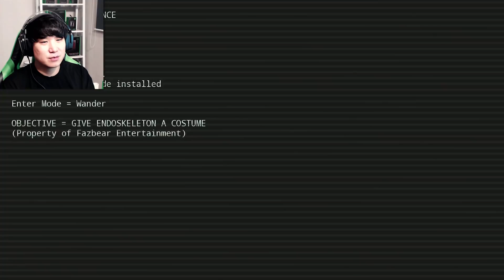서커스베이비는 음치(?)였다? ㅋㅋ 서커스베이비 + 펀타임프레디 업데이트! | 프레디 시뮬레이터 - 파트12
서커스베이비 너목보 각!

📲 모바일 다운로드 : X

◾ 프레디의 피자가게 AR: 특별 배달(FNAF AR: Special Delivery)

◾ 플럼티에서 하룻밤 모든 시리즈(1, 2, 3, 4)